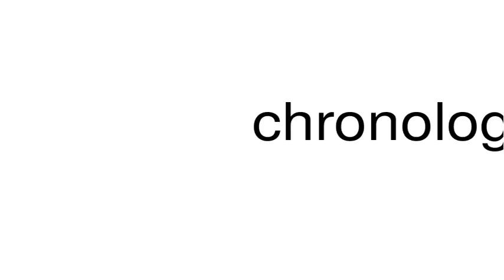How to pronounce chronologise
This is a satire channel. This is a satire channel. How to pronounce the word chronologise.